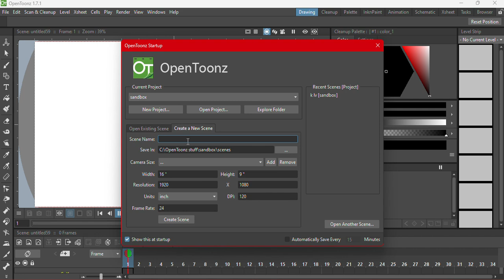What I use to Animate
Lets reach 2k!

Heres a download link for OpenToonz

Type Of Microphone I use: HyperX

My Reaction Channel: @LenhonTheReactor
My Music Channel: @LenhonTheArtist
My Art Channel: @Lenhon_The_Sketch
My Commentary Channel: @LenhonTheCommentator
My Documentary Channel: @LenhonTheDocumentarian